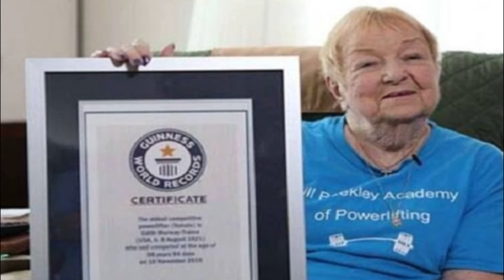শততম জন্মদিন উপলক্ষে ভারত্তোলন করে গিনেস বুকে বৃদ্ধা ভিডিও | Jobor Khobor | জবর খবর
শততম জন্মদিন উপলক্ষে ভারত্তোলন করে গিনেস বুকে বৃদ্ধা  ভিডিও

বয়স তো সংখ্যা মাত্র! এই কথায় আর কেউ বিশ্বাস করুক না করুক ফ্লোরিডার এডিথ মুরওয়ে ট্রায়না (Edith Murway-Traina) করেন। তাই তো ১০০ বছর বয়সেও গিনেস ওয়ার্ল্ড রেকর্ডসে (Guinness World Records) নাম তুলতে পারেন। তাও আবার সবচেয়ে বেশি বয়সের পেশাদার ভারোত্তোলক হিসেবে।জীবনের ১০০টি বসন্ত পার করা কম কথা নয়। তার ছাপ এডিথে শরীরে পড়েছে। চামড়ায় ভাঁজ পড়েছে। কাঁধ একটু সামনের দিকে ঝুঁকে গিয়েছে।

কিন্তু ইচ্ছে শক্তিতে এতটুকু ভাটা পড়েনি। এক সময় নাচের শিক্ষিকা ছিলেন এডিথ। ৯১ বছর বয়সে প্রথম ভারোত্তোলন শুরু করেন এডিথ। বন্ধু কারমেন গাটওর্থের আমন্ত্রণে তাঁর জিমে গিয়েছিলেন নবতিপর বৃদ্ধা। সেখানেই অন্যান্যদের ভারোত্তোলন করতে দেখেন। সকলে পারলে তিনি পারবেন না কেন? এই প্রশ্নই জেগেছিল এডিথের মনে। বয়সের তোয়াক্কা না করেই শুরু করে দেন ভারোত্তোলন। প্রথম প্রথম সমস্যা হত। তবে ধীরে ধীরে ভার তোলা এডিথের অভ্যাসে পরিণত হয়।

এখন নাকি প্রায় ৬০ কিলোগ্রাম ওজন তুলতে পারেন ফ্লোরিডার শতায়ু। আর এর জন্য বিভিন্ন জায়গায় পুরস্কারও পেয়েছেন। এবার গিনেস ওয়ার্ল্ড রেকর্ডসের খাতাতেও নাম লিখিয়ে ফেললেন শতায়ু। ভারতবর্ষ যখন মীরাবাই চানুর অলিম্পক পদক জেতার আনন্দ উদযাপন করছে, তখন ফ্লোরিডার এডিথ হয়ে উঠলেন বিশ্বের সবচেয়ে বেশি বয়সের পেশাদার ভারোত্তোলক। নিজের এই কৃতিত্বে এডিথ তো খুশিই, তাঁর চেয়েও বেশি আনন্দিত বন্ধু তথা ট্রেনার কারমেন। সাফল্যের পরও প্রশিক্ষণে একদিনও কামাই নেই শতায়ুর। আরও বেশি ওজন নিজের হাতে তুলতে চান তিনি।